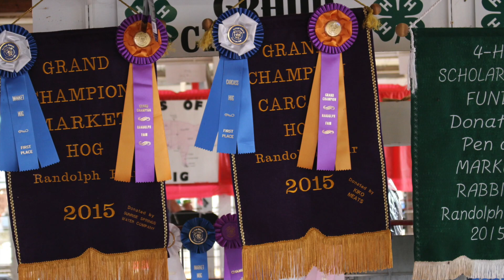Why I Choose This Life....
Switched it up a bit today. I had another video planned for today but while going through some old footage I threw this together. Hope you enjoy a look into what our family does and how we live in the country.

FOLLOW COPINGWITHTHETIMES ON SOCIAL MEDIA!

SUBSCRIBE to follow along on a homesteader's journey toward getting back to the land and leading a simpler, more fulfilling life with a focus on self-sufficiency, preparedness, ( prepping ) and helping others wake up to the truth. I also share my hobbies such as gardening, hiking, backpacking, bushcraft etc.

Consider supporting the channel by becoming a patron. You'll receive exclusive content as well as entry to monthly giveaways!

Send mail to:
CWTT